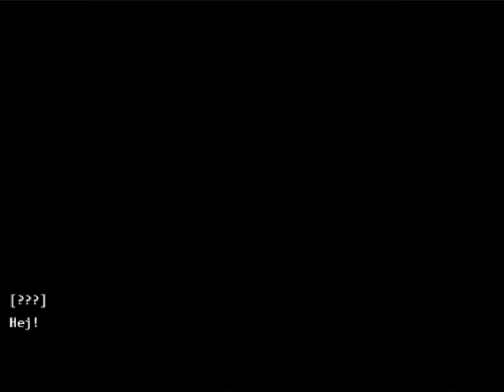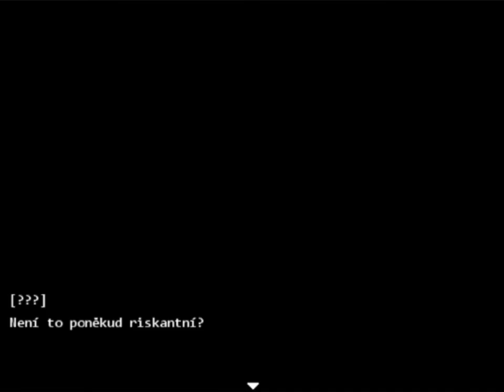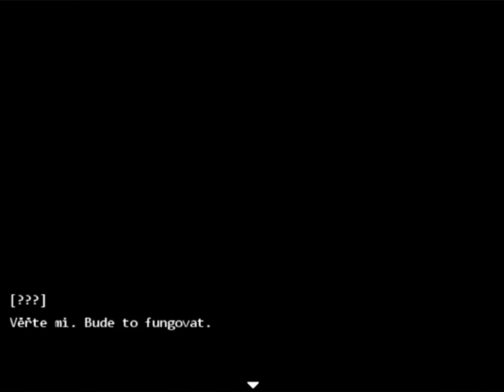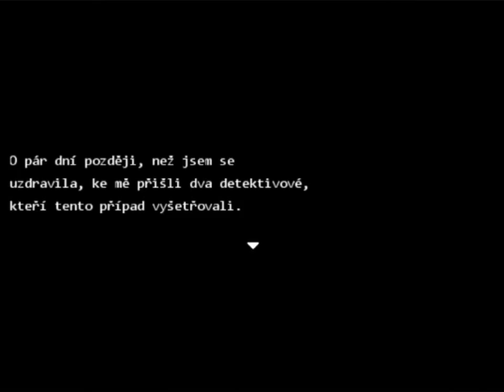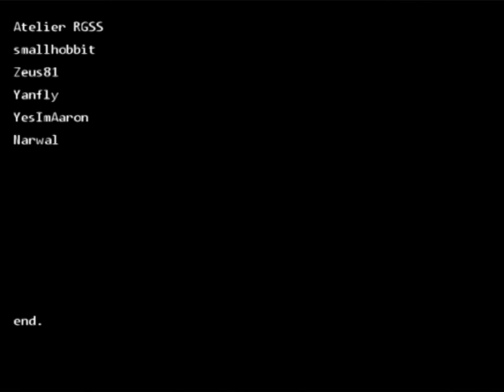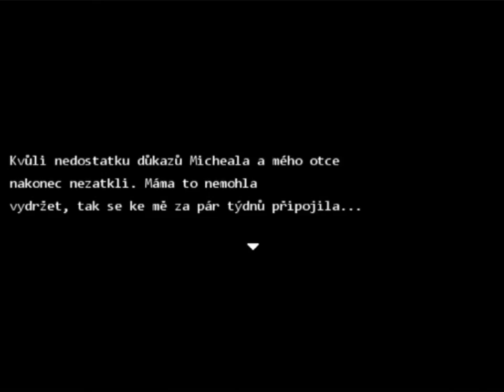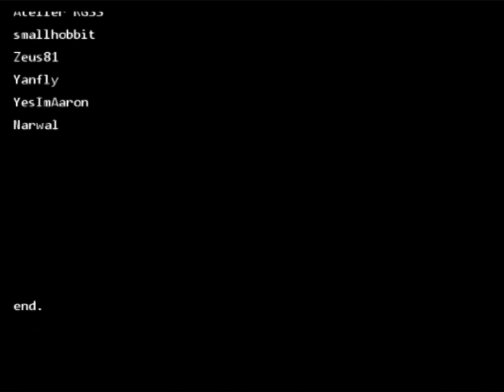Nevinnost – které dveře jsou ty pravé?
Omlouvám se za místy přebuzený mikrofon, zase se mi sám nastavil na +36dB, musím to kontrolovat pravidelně.

Nevinnost je krátká hra vytvořená v RPG Makeru, jejím autorem je Dom a staví nás do role dívky Charlotte, která to doma neměla lehké. Charlotte se ocitá v podivném černobílém světě, před sebou má jen papír s nejasným textem a cestu do neznáma.

Nevinnost české titulky
Nevinnost český komentář
Nevinnost CZ/SK Let's Play